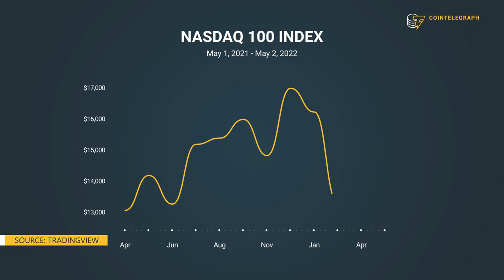Anthony Scaramucci: “20% of my net worth is in Bitcoin” | Interview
Anthony Scaramucci, CEO and founder of SkyBridge Capital, gives his assessment of the crypto markets and shares his predictions for 2022.

0:00 Intro
0:50 What are the industry trends we should pay attention to?
2:33 What is the significance of Fidelity introducing Bitcoin in its 401ks retirement plans?
3:42 When will Bitcoin be widely included in 401k plans?
6:33 How close are we to the “tokenization of everything?”
8:22 How is SkyBridge crypto portfolio constructed?
10:22 How is your personal crypto portfolio constructed?
11:09 How will Elon Musk transform Twitter?
13:20 What is SkyBridge up to?
14:34 What’s your Bitcoin price prediction?
15:54 Outro